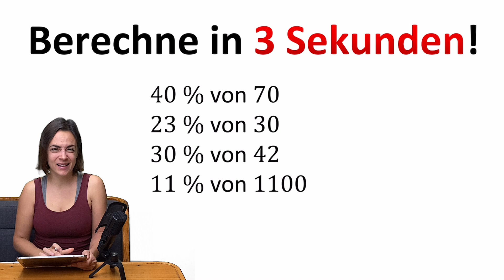🚀🚀🚀 Mit diesem TRICK berechnest DU Prozentwerte superschnell im Kopf!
Hier kommt ein Trick, den die meisten in der Schule nicht beigebracht bekommen! Hast du Mathe und Prozentrechnung in der Schule? Dann kannst du mit diesem Trick bestimmt den einen oder anderen Lehrer beeindrucken! So berechnest du Prozente nämlich super schnell im Kopf! Hast du eine andere Idee, wie man Prozentrechnung ganz einfach machen kann? Schreib's mir gerne in die Kommentare! 🚀

Alle meine Videos sind kostenlos und werden es bleiben. Ich weiß es darum sehr zu schätzen, wenn ihr die viele Zeit, Mühe und Liebe honoriert, die in die Videos und das ganze Drumherum fließen und freue ich mich immer sehr über ein Dankeschön per Paypal

Fürs SEO:

🚀🚀🚀 Mit diesem TRICK berechnest DU Prozente super schnell im Kopf!

0:00 Beispiele um Prozentwerte schnell zu berechnen
0:19 Cleverer Trick um Prozentrechnung schnell im Kopf zu machen
0:46 Beispiel mit Kommazahlen im Ergebnis
1:15 Prozentwert von einem großen Grundwert ohne Taschenrechner ausrechnen
1:38 So funktioniert die schnelle Prozentrechnung ganz einfach
3:37 Weitere Anwendungsbeispiele mit Lösung zur Prozentrechnung